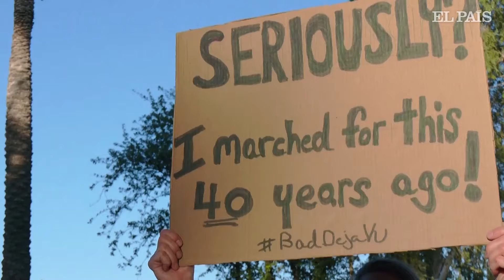ESTADOS UNIDOS | La nueva realidad del aborto en Arizona | EL PAÍS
Arizona aplicará una restrictiva ley de aborto que data de 1864 tras la caída de Roe contra Wade, el histórico fallo que despenalizaba la interrupción del embarazo a nivel federal.

La nueva normativa ha despertado protestas, al penalizar el aborto, aun en casos de complicaciones del embarazo, violación o incesto. Organizaciones de derechos humanos se han pronunciado contra la ley y a favor de que se legisle una nueva versión de ella con menos limitaciones.